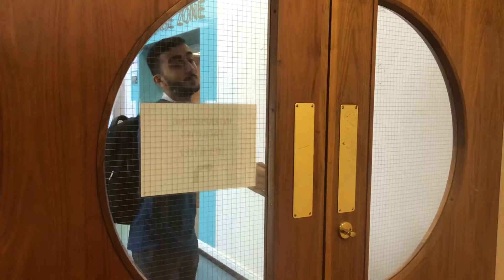The ghost of St George's fields